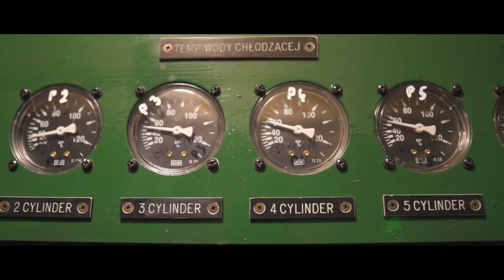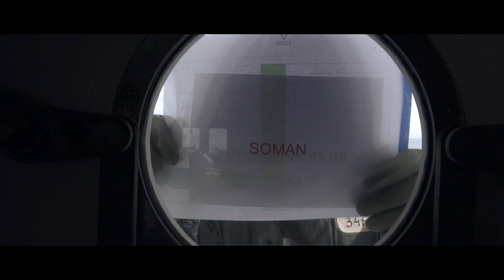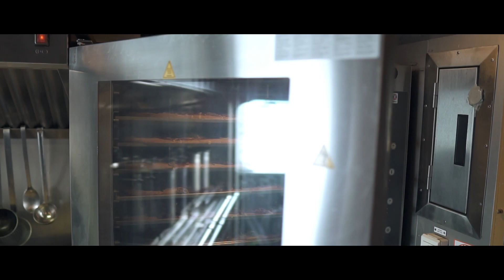ORP NAWIGATOR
Ich główne zadanie to zdobywanie informacji o przeciwniku. Zawsze w walce, patrząc i słuchając, jako pierwsi rozpoczynają działania podczas każdej operacji. I chodź sami wolą pozostać w cieniu, to trzeba im przyznać że w pełni profesjonalnie dbają o bezpieczeństwo naszych morskich granic.

Montaż i realizacja: mar. Mateusz Pagórek